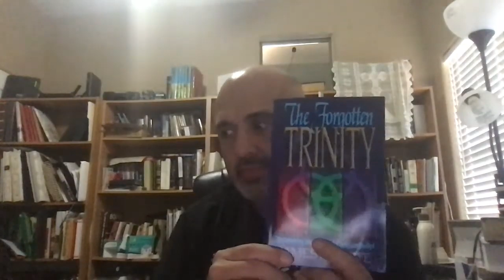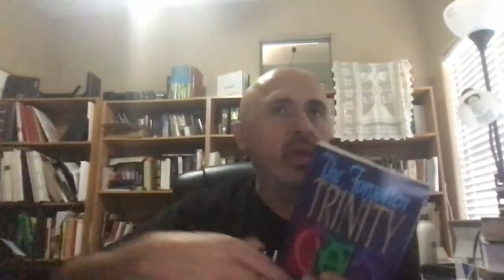Understanding John 1 and It's Trinitarian Implications (Sam Shamoun)